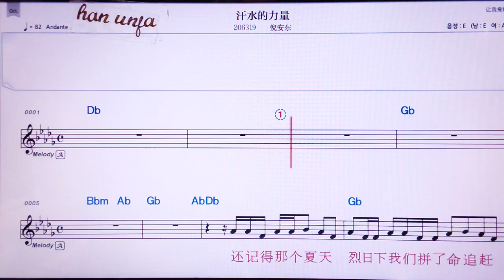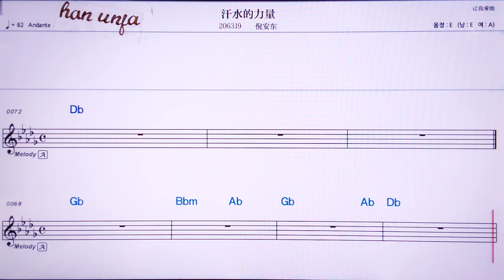💖한수이더리리양/니안뚱 👍MR,노래방, 가라오케, 악보, 코드, 가사 ,Karaoke,반주